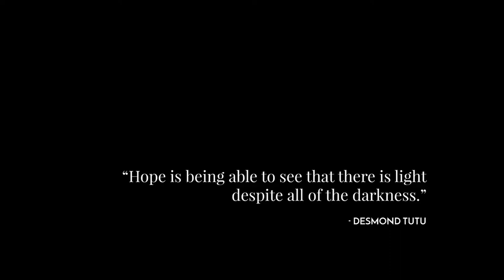Best games of 2018 under the radar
These are my top 5 games for 2018 that are way under the radar. They are a classic example of good games build on a good idea. They are not made or published by Trippel A companies who have a deadline and do not care about the people who play there games.